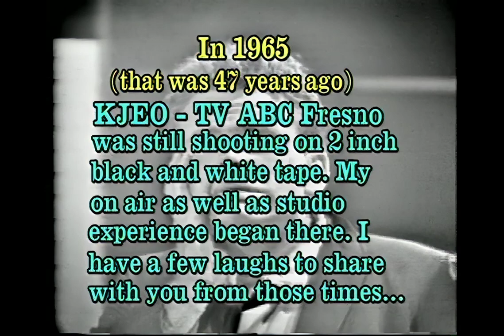Commercials for Dick Anderson Ford (1965) from KJEO-TV ABC Fresno starring Alex Hakobian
Three commercials Hakobian made early in his career at KJEO-TV ABC Fresno.  Shown at Hakobian’s final Film Night in 2012.